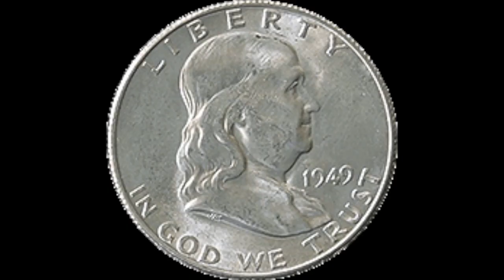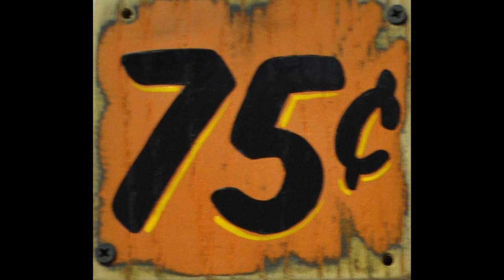Many Years Many Worlds, another reading, by author Beth H. Macy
Many Years Many Worlds simultaneously explores the loss of a parent and the intricacies of a tumultuous mother/daughter relationship while the author discovers her parent's lives in the Middle East in 1949. It is a tender and provocative book, invoking an emotional response, as it probes the way we look at world politics and human nature.